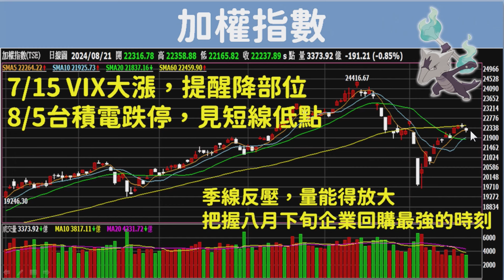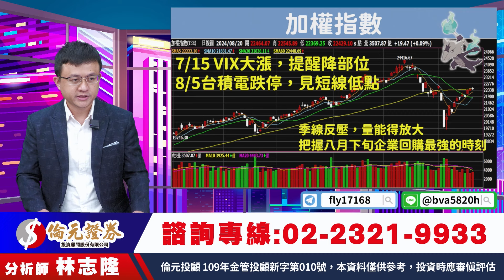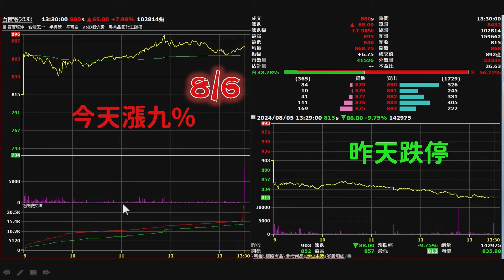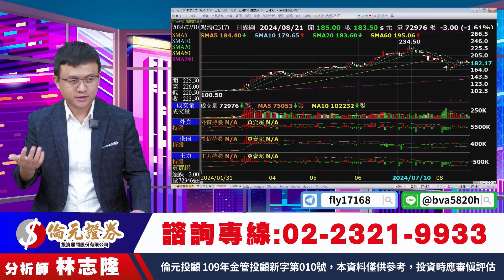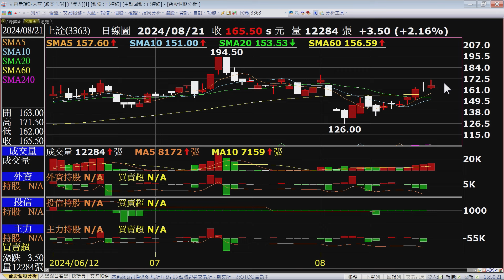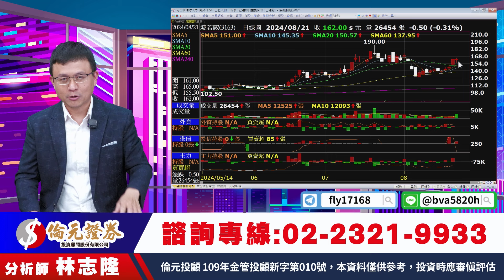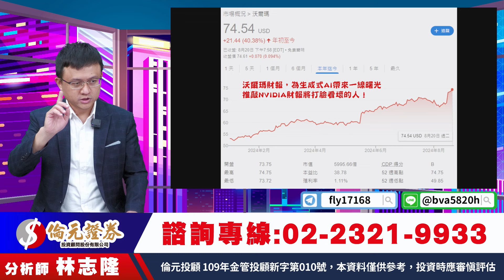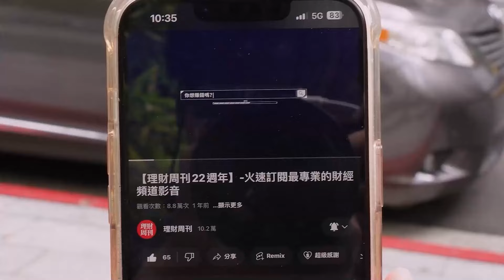理周TV-20240821盤後-林志隆 股動人生／矽光爆發，上詮+22%第二隻腳？台積電、鴻海又見好買點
官方LINE@：@moneyweekly